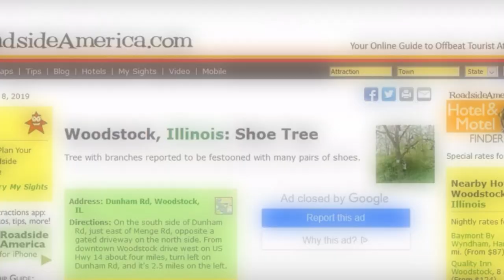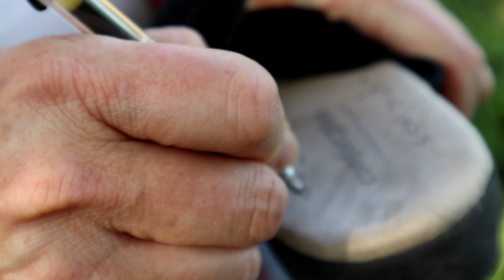Tree of Soles - Geocaching in the Footsteps of Greatness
On our road trip to Chicago and Milwaukee we stopped in at the famed geocache Tree of Soles and met up with Halemeister. We found the baby shoes, boots, thrown by Bob Billy and did just as good a job as he did in getting them into, NOT, the tree. A fun little video that should tickle any funny bone.